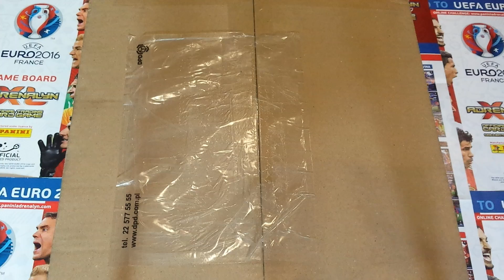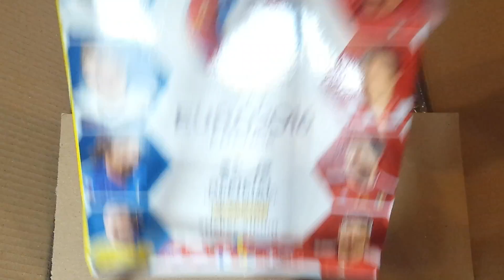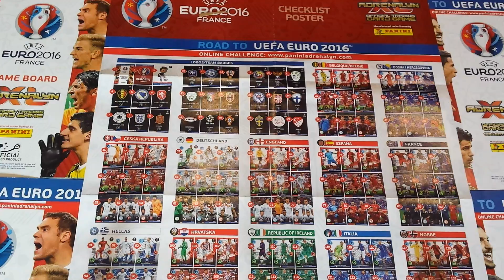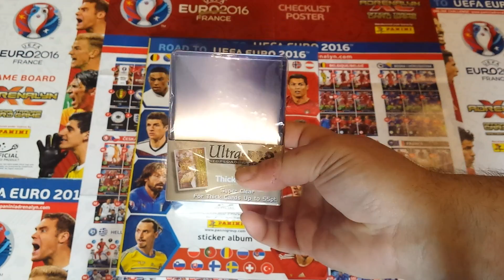Małe zakupy na Cards Planet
Link do boksa z naklejkami i albumu Road to Euro 2016